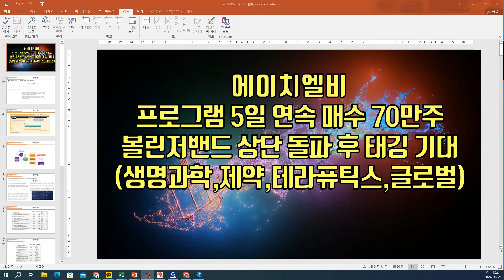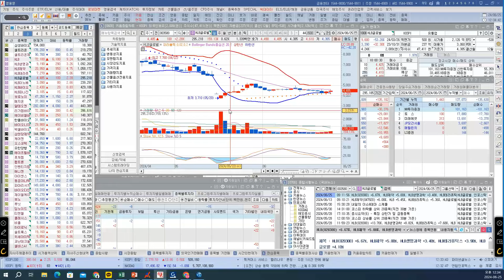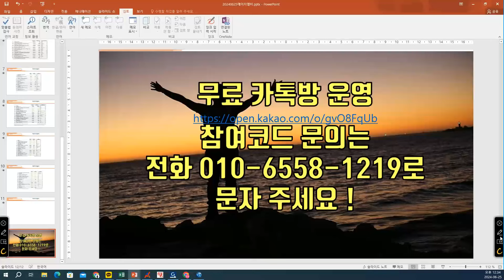[ 주식 ] 에이치엘비, 프로그램 5일 연속 매수 70만주, 볼린저밴드 상단 돌파 후 태깅 기대 (생명과학,제약,테라퓨틱스,글로벌)